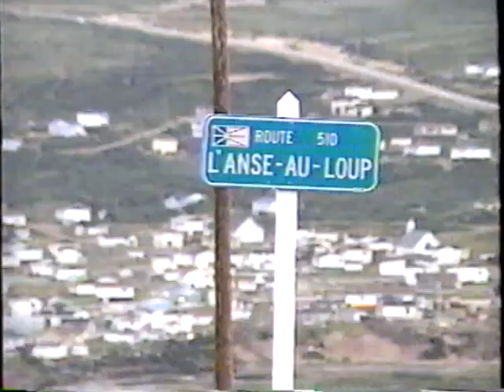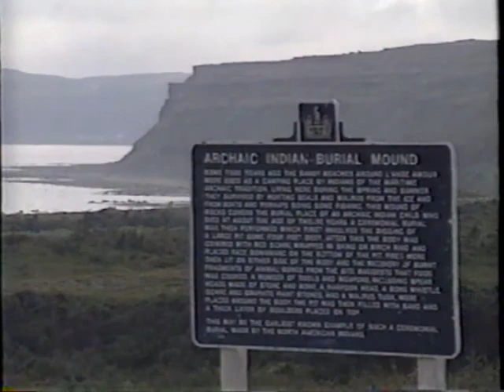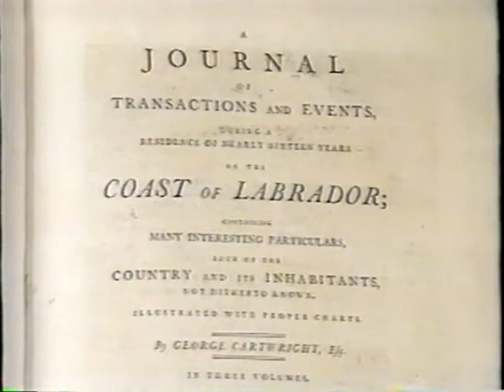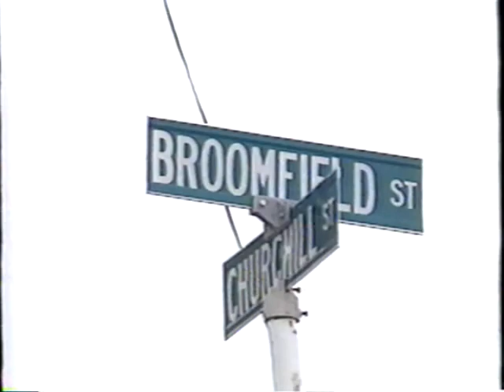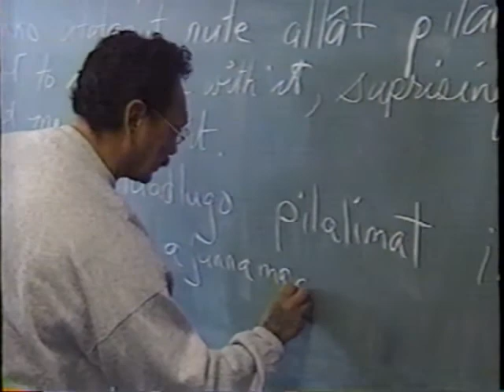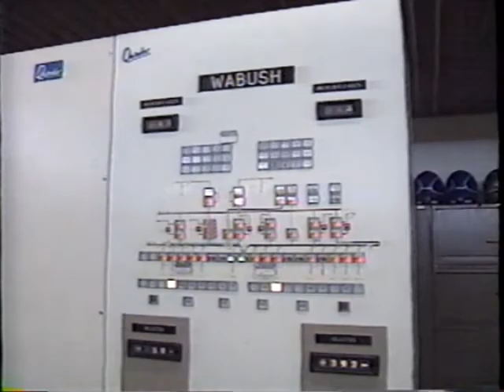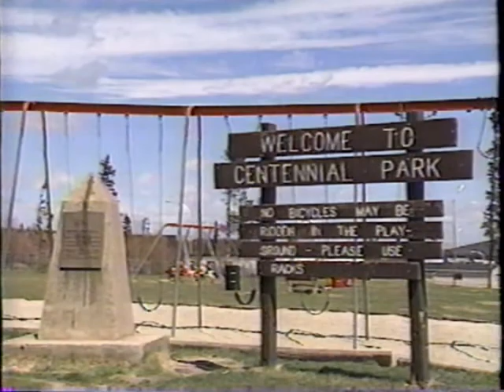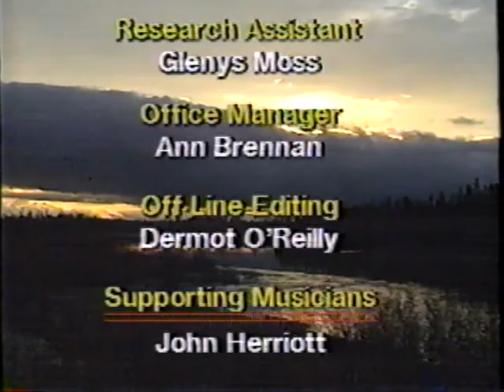Cain's Legacy, A Journey Through Labrador (1991) Piper Stock Productions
It was back in 1991 when I was approached by the affable Irish Newfoundlander, Dermot O'Reilly, of Piper Stock Productions. Dermot, who was an acquaintance of mine from his days as part of the popular Irish Canadian music trio, Ryan's Fancy, offered me an opportunity. "How'd ya like ta play Jack Cartier?" he said. The actor in me got all excited. I immediately pictured myself in elaborate 16th Century aristocrat's garb. Alas, Dermot had something different in mind. He wanted me to do the "voice" of Jacques Cartier for a documentary his company was making on Labrador. It was a very small part, at the beginning of the documentary (before the credits). So small I wouldn't take a penny from Dermot for doing it. I was just happy to be helping out a very nice guy. Anyway, here's the documentary, Cain's Legacy, A Journey Through Labrador. Dermot’s impressions of that wonderful land as he saw it in 1991.